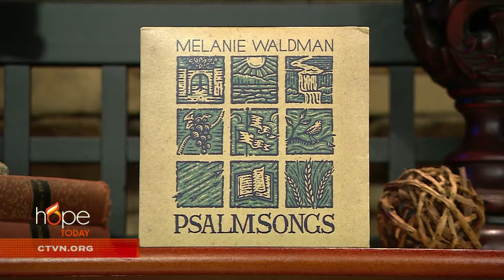Melanie Waldman on overcoming abuse to singing for the Lord | Hope Today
Worship leader and songwriter Melanie Waldman opens about overcoming sexual abuse and how her gift of music is bringing hope and healing to others with her new album, "Psalm Songs".